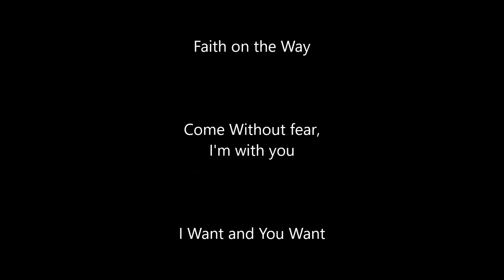Marco Hansen . Celebrating 10 Years . Continuous Mix vol. 1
Marco Hansen . Celebrating 10 Years
of music production  vol. 1
13 hot singles releases in Continuous Mix
. Follow my Life . EuroLove . Friday . Spiritualized . I'm One of Then . O.A.B. . Faith on The Way . Come Without Fear, I'm With You . I Want, You Want . Insights . In The Light .
Download on Worldwide music platforms
KissMet.Shazam.Applemusic and more stores